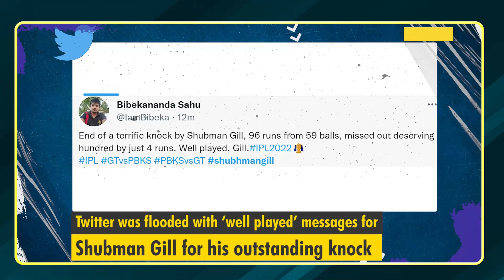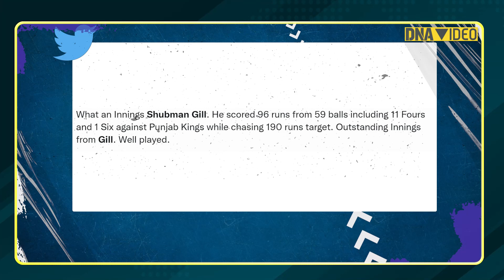IPL 2022, PBKS vs GT: 96 off 59 balls by Shubman Gill helps Gujarat beat Punjab in a thriller!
Shubman Gill batted exceptionally well as he scored 96 vs PBKS in an IPL match. Shubman Gill smashed 11 fours and 1 six with SR of over 162. He was dismissed for 96 runs off 59 deliveries by Kagiso Rabada.